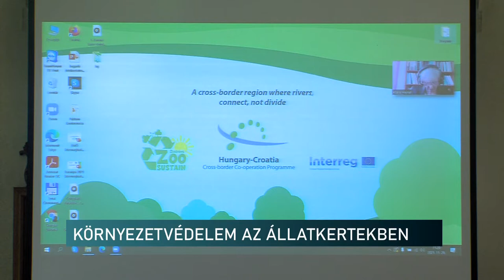KÖRNYEZETVÉDELEM AZ ÁLLATKERTEKBEN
Körkörös gazdaság, zéró káros anyag kibocsátás, környezettudatos oktatás. Többek között ezeket az elemeket tartalmazza az a projekt, melynek keretében az állatkertek innovatív megoldásokat alkalmazhatnak a természetvédelem területén. Erről rendeztek konferenciát Pécsen, ahol a helyi és az eszéki vadaspark mutathatta be elképzeléseit.